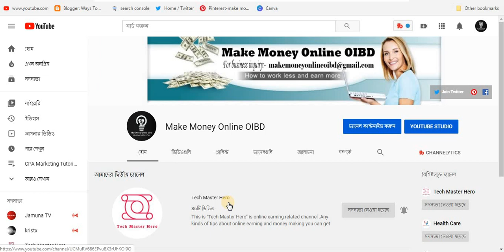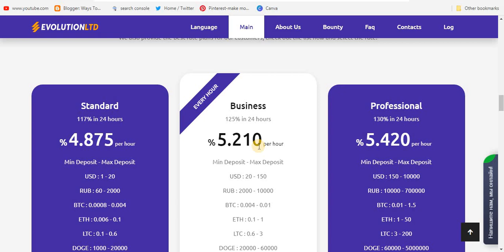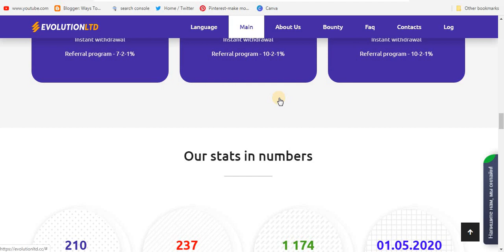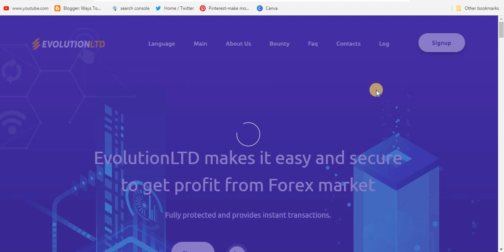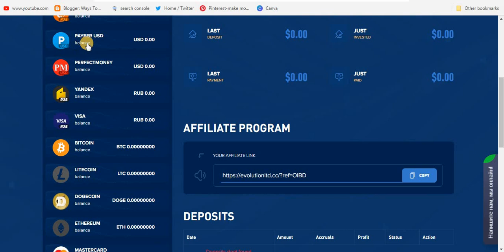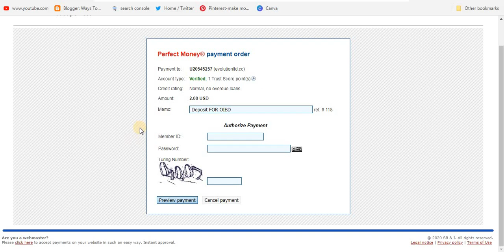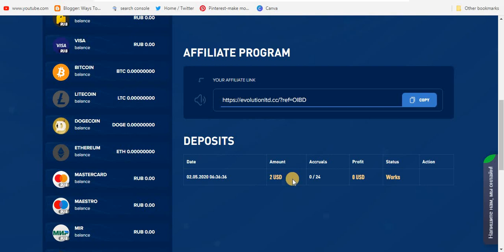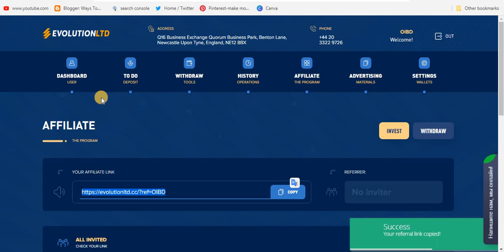evolutionltd New Bitcoin and USD cloud mining site 2020.Best hyip site